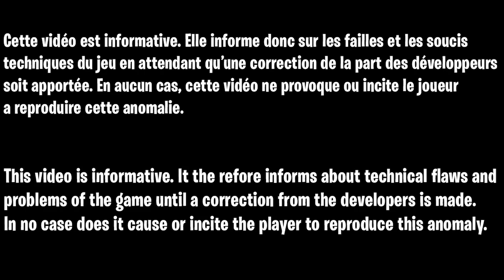LE MEILLEUR GLITCH XP FORTNITE CHAPITRE 3 SAISON 2, COMMENT ÊTRE PALIER 200 RAPIDEMENT SUR FORTNITE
Code de la map :
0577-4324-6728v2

▬▬▬▬▬▬▬ • BIENVENUE 😍 • ▬▬▬▬▬▬▬

▬▬▬▬▬▬▬ • PARTENAIRES 💪 • ▬▬▬▬▬▬▬

👉StealthGamer:
"SOISCOOLMEC"
"STRIKESOISCOOL"

TikTok "SoisCoolMecYTB"
👻Snapchat "soiscoolmec"

.▬▬▬▬▬▬▬ • TOP DON 💰 • ▬▬▬▬▬▬▬

▬▬▬▬▬▬▬ • MUSIQUE OUTRO 🎵 • ▬▬▬▬▬▬▬